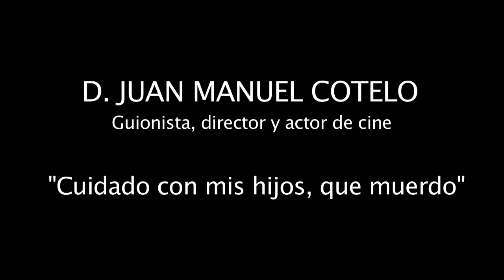D JM Cotelo. ""Cuidado con mis hijos, que muerdo"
Ponencia de D. José Manuel Cotelo, guionista, director y actor de cine y televisión, en el Congreso de Familia, Jóvenes y Educación celebrado por la diócesis de Orihuela-Alicante los días 22, 23 y 24 de abril de 2016.